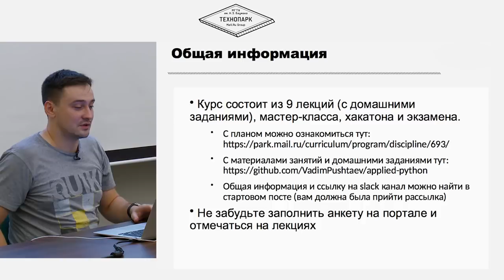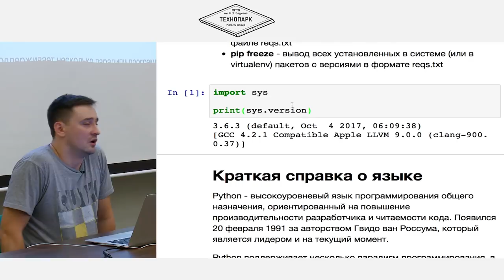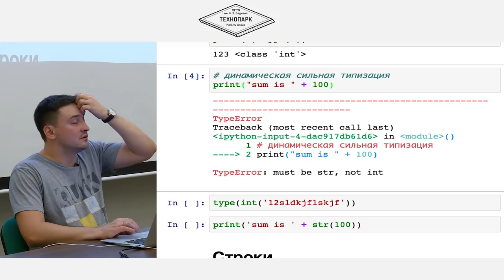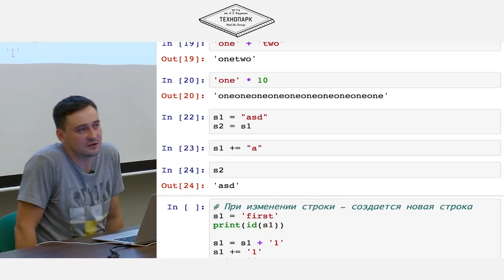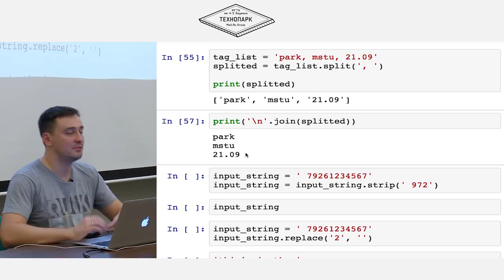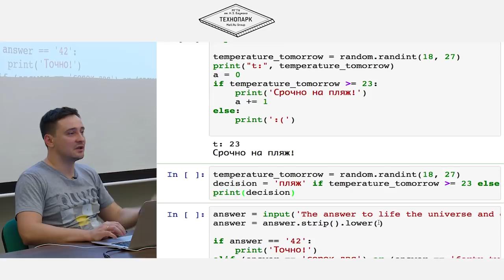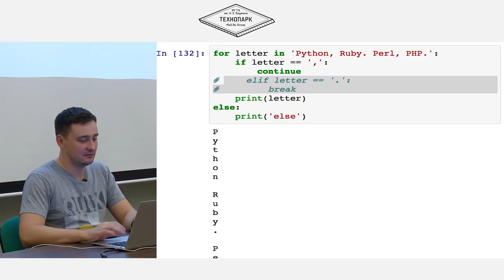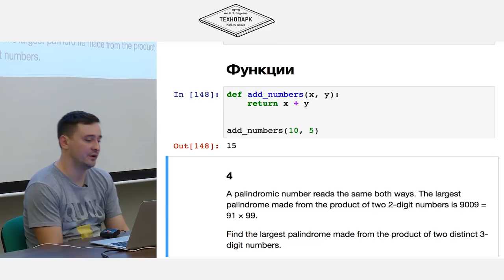1. Прикладной Python. Введение | Технострим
Цель курса — научиться программировать на языке Python, ориентироваться в экосистеме языка и уметь применять знания для решения реальных задач. Познакомиться с процессом разработки полноценного веб-приложения, создать и запустить собственный проект.

Получаемые навыки:
• программирование на языке Python;
• умение писать качественный, поддерживаемый код;
• знание процесса разработки программных продуктов;
• взаимодействие с интернет-сервисами и базами данных.